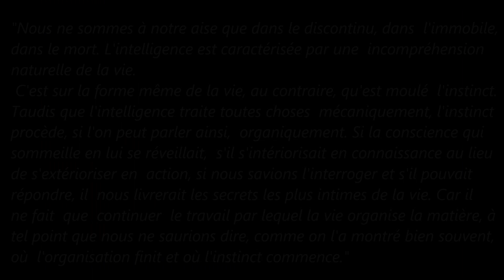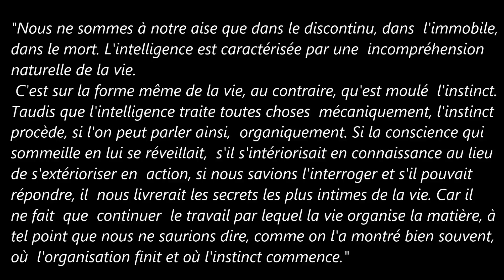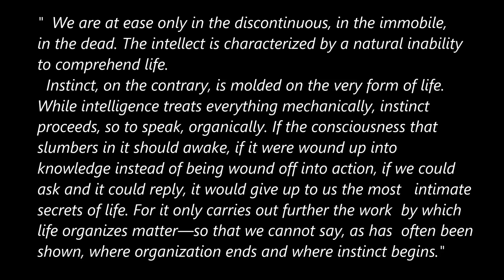Tales_Bergson 2-43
"Nous ne sommes à notre aise que dans le discontinu, dans l'immobile, dans le mort. L'intelligence est caractérisée par une incompréhension naturelle de la vie.
 C'est sur la forme même de la vie, au contraire, qu'est moulé l'instinct.
Taudis que l'intelligence traite toutes choses mécaniquement, l'instinct procède, si l'on peut parler ainsi, organiquement. Si la conscience qui sommeille en lui se réveillait, s'il s'intériorisait en connaissance au lieu de s'extérioriser en action, si nous savions l'interroger et s'il pouvait répondre, il nous livrerait les secrets les plus intimes de la vie. Car il ne fait que continuer le travail par lequel la vie organise la matière, à tel point que nous ne saurions dire, comme on l'a montré bien souvent, où l'organisation finit et où l'instinct commence."

"  We are at ease only in the discontinuous, in the immobile, in the dead. The intellect is characterized by a natural inability to comprehend life.
  Instinct, on the contrary, is molded on the very form of life. While intelligence treats everything mechanically, instinct proceeds, so to speak, organically. If the consciousness that slumbers in it should awake, if it were wound up into knowledge instead of being wound off into action, if we could ask and it could reply, it would give up to us the most intimate secrets of life. For it only carries out further the work by which life organizes matter—so that we cannot say, as has often been shown, where organization ends and where instinct begins."
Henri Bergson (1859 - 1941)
  Creative Evolution 2-43

music)
Claude Debussy
  Jacques Rouvier